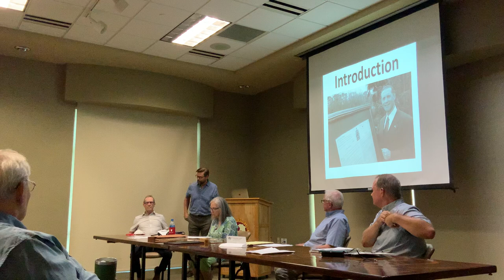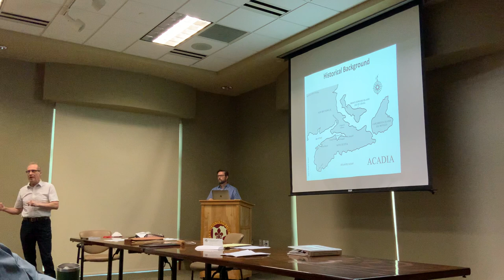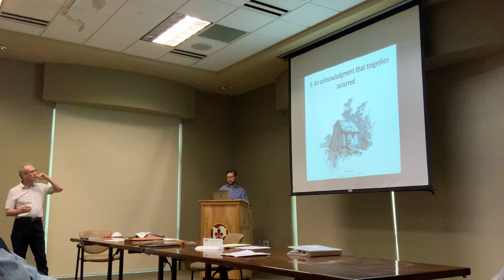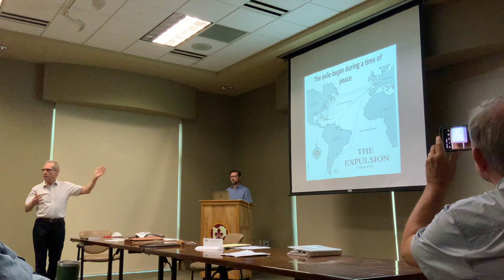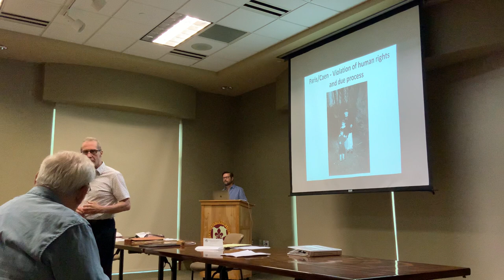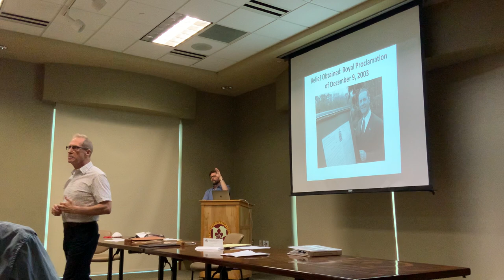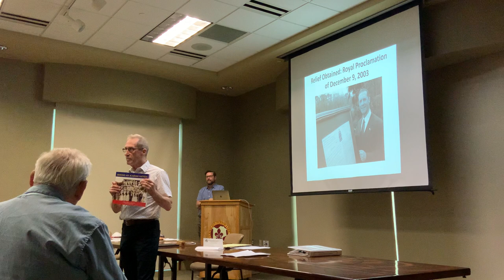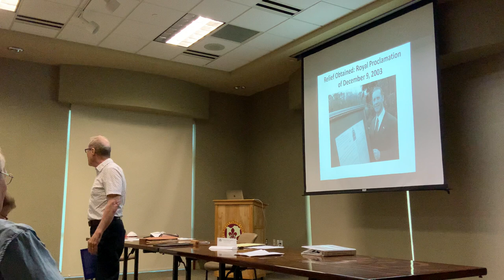History of Queen Elizabeth II’s Royal Proclamation of Apology for the Acadian Deportation”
The Vermilion Historic Society hosted guest presenter, lawyer, and cultural activist, WARREN PERRIN, who put forth much of the effort in obtaining the declaration of official apology by the British government for the deportation of the French Acadians from the Acadian region of Canada in 1755.  In this presentation, Mr. Perrin gives the historical background on how and why the Acadiens (later known in Louisiana as “Cajuns”) were deported. Perrin launched a 13-year effort starting in 1990 to seek an apology from the Crown for actions taken on its behalf during the forceful expulsion of Acadian people from Nova Scotia and nearby settlements. He discusses the tremendous difficulty endured by the Acadians along with their ultimate survival and proliferation along the bayous and marshes of their new home in South Louisiana.  He outlines his 13-year effort starting in 1990 to seek an apology from the Crown for actions taken on its behalf during the forceful expulsion of Acadian people from Nova Scotia and nearby settlements.
This program took place in Abbeville, Louisiana on July 27, 2022, which was the day before the 19th anniversary of the Queen's ”Royal Proclamation and  Day of Remembrance of the Deportation."